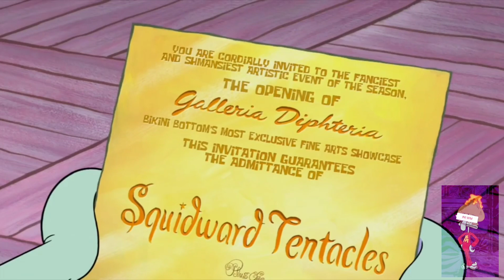Spongebob Bahasa Indonesia | Hari special Squidward (Plus One)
Hari Special Squidward (Plus One)